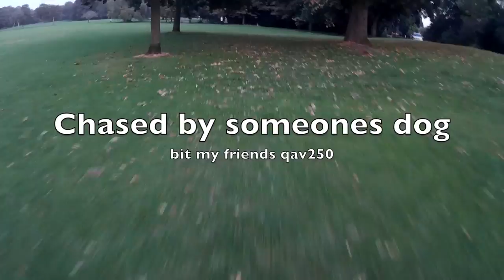Naze32 Flight Controller - First Flights - That HPI Guy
This video is about qav250 using the naze32 & its first flights.